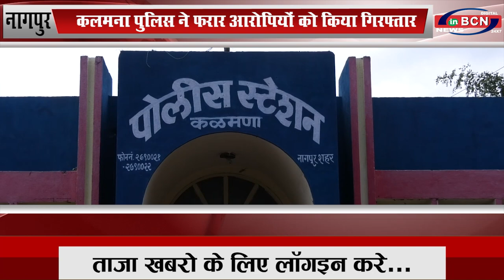नागपुर: कलमना पुलिस ने फरार आरोपियों को किया गिरफ्तार...INBCN News